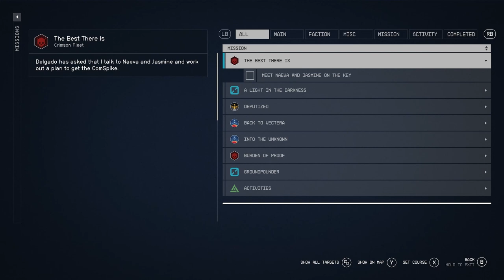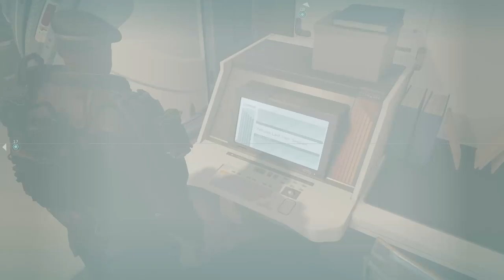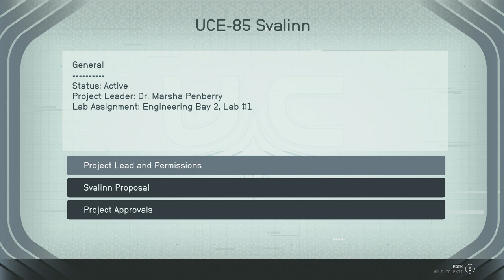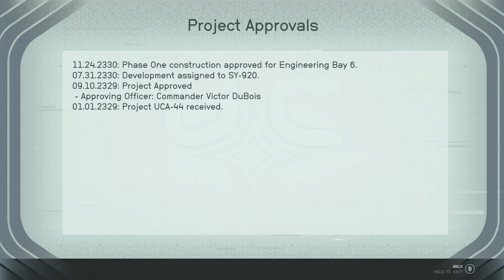Starfield Pirate Fraction part 3, The Best There Is